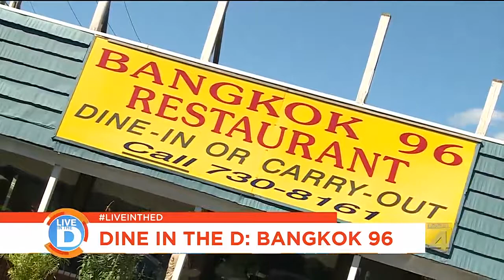Dine in the D: Taste of Bangkok 96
Dearborn's Bangkok 96 provides a taste of Thailand right here in Michigan.